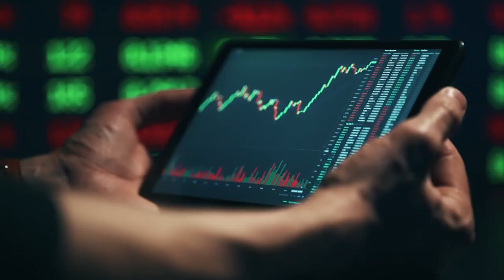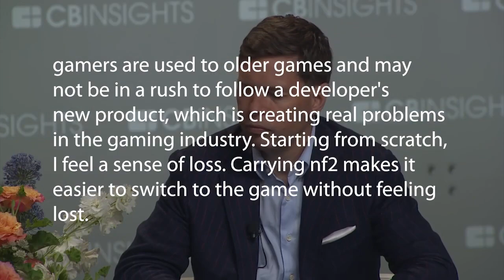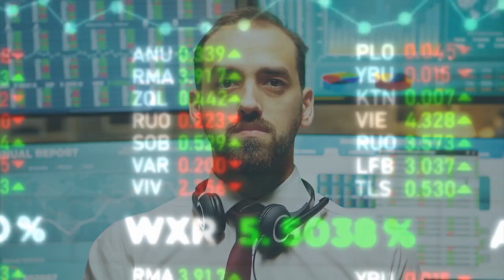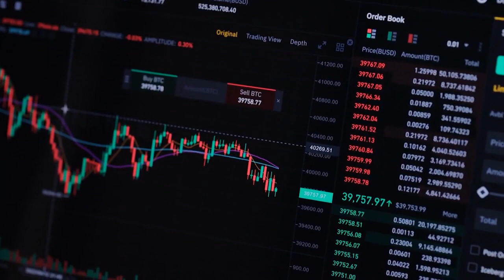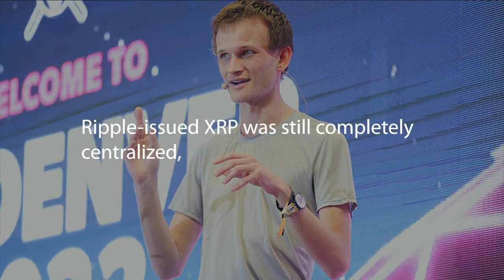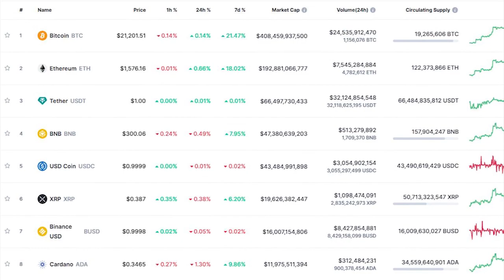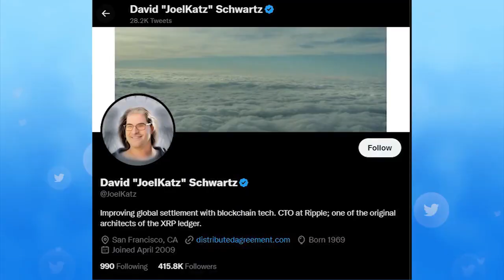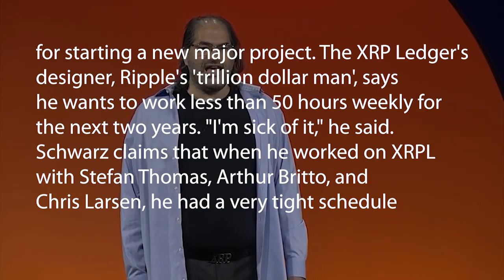David Schwartz 4 Million XRP Holders Will Become RICH In 2023